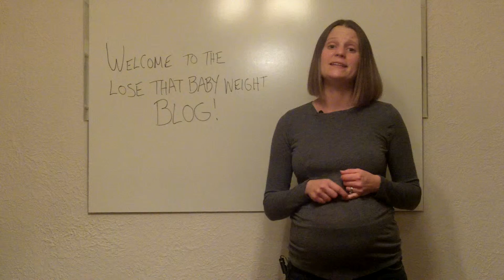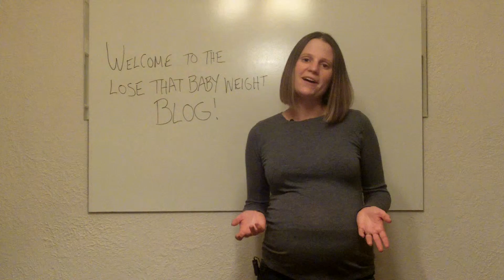lose-that-baby-weight-intro.MOV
CLICK HERE for FREE Fat Burning Recipes!!

Visit Lost That Baby Weight to get your FREE Fat Fighting Recipes.

And to discover the #1 secret to maximizing your metabolism along with tons of other cutting-edge weight loss strategies for moms then visit the Lose That Baby Weight Blog here: